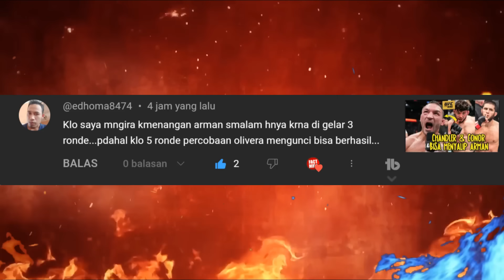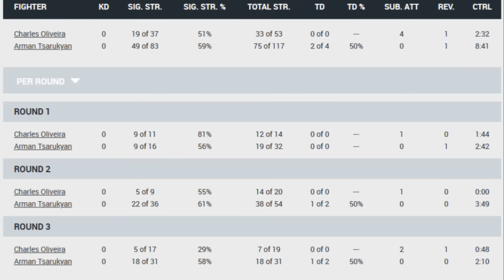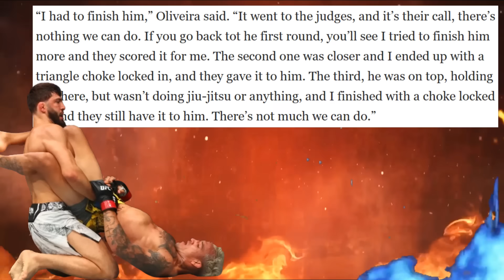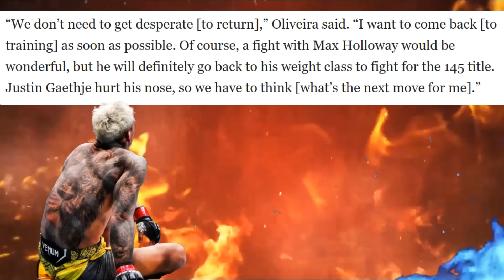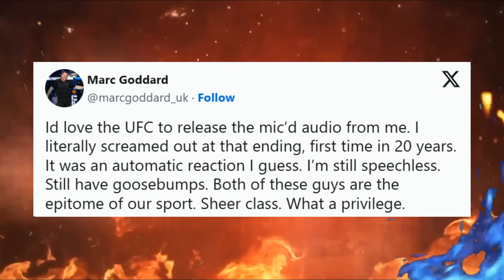PERCAYA DIRI SAMPAI JULURKAN LIDAH🔥OLIVEIRA UNGKAP KEKECEWAAANYA DENGAN JURI YANG MEMENANGKAN ARMAN